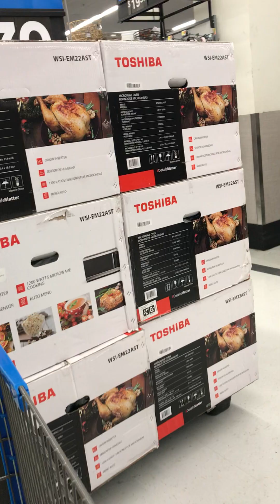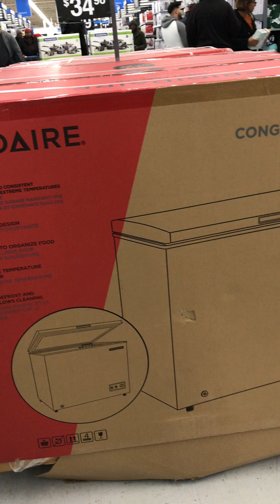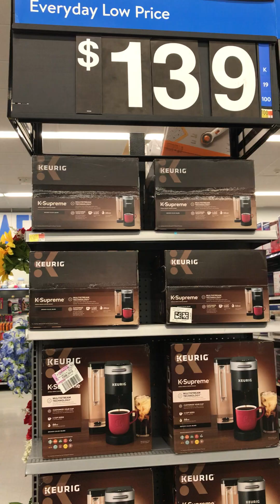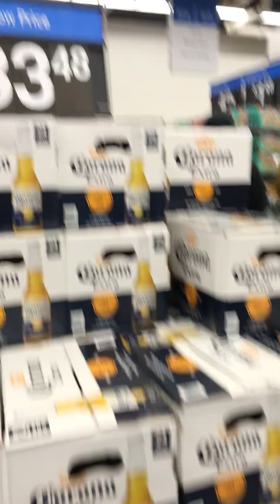Walmart walmartfinds shopwithme printers tvs microwaves rugs homegoods sales